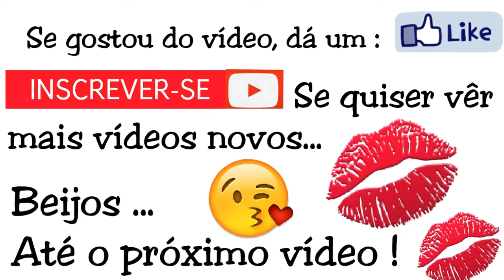Escola nos EUA | GHS Graford High School | Kevilly in the USA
Gente ... pelo amor de jeová FRIO com O no final tá. Sorry, pq n tenho mt tempo pra rever os detalhes na edição.